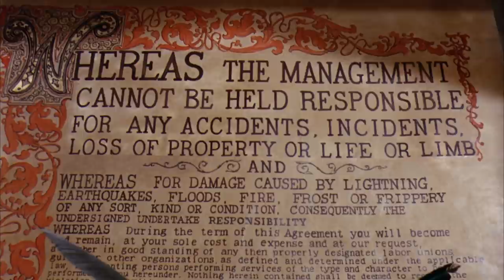The REAL Willy Wonka: Depression, Drug Abuse & Suicide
Who can take a sunrise,
Sprinkle it in dew.
Cover it in chocolate,
and a miracle or two?